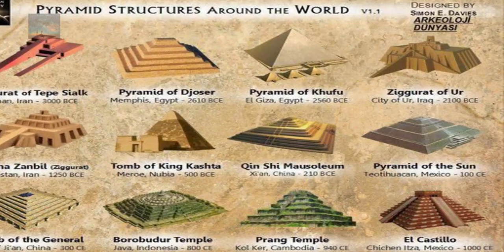Pyramid of Kazakhstan May Be One Of The Worlds Oldest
World's first pyramid ...erm... in KAZAKHSTAN. Scientists discover tomb structure that was possibly built 1,000 years BEFORE those in Egypt?